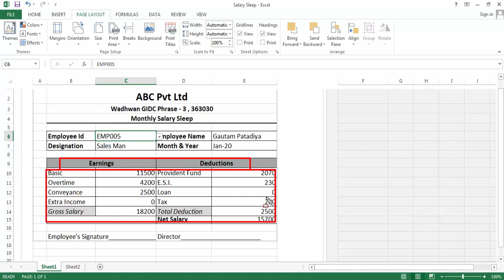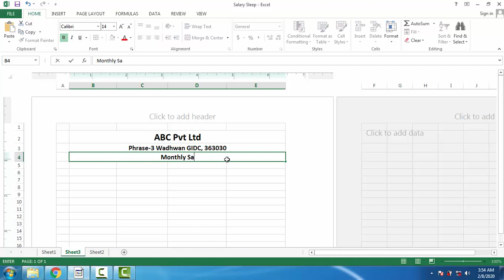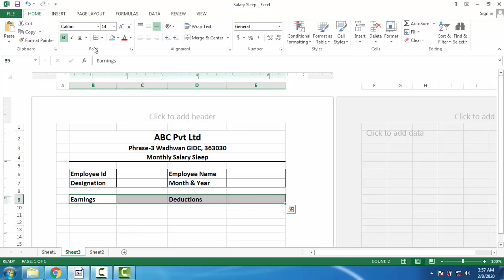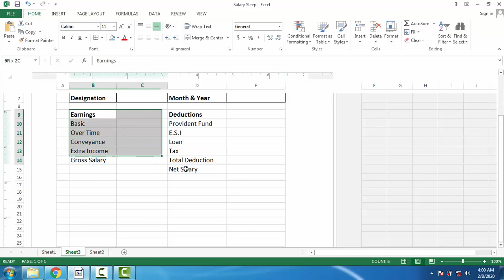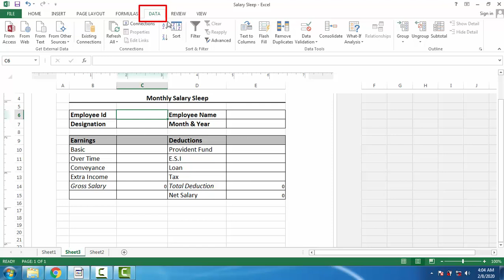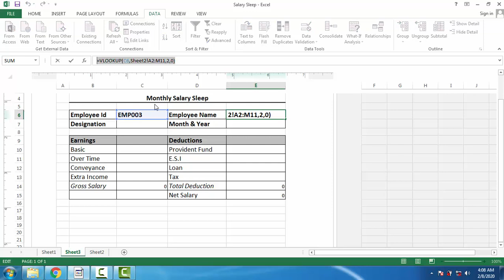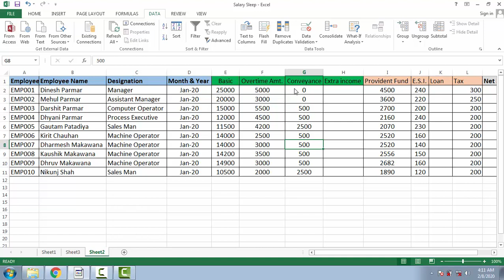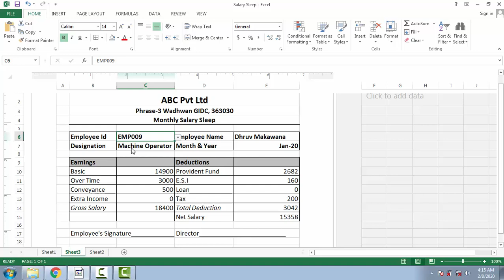Salary Slip Limited Company For Microsoft excel Advance Formula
In this video, you will learn how to make a salary slip of a limited company. It is very easy to make a salary slip in this video. It has been told about applying the formula and applying the automatic formula. If you like the video, do like it, thank you